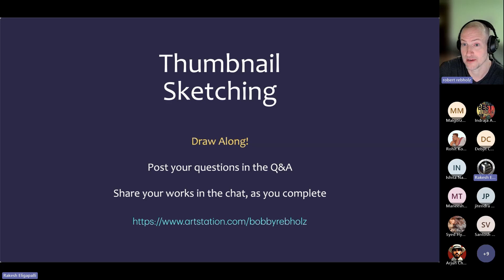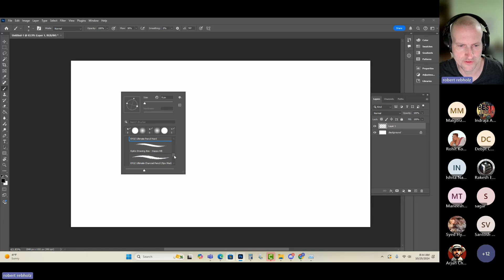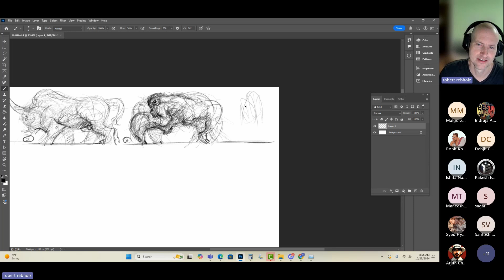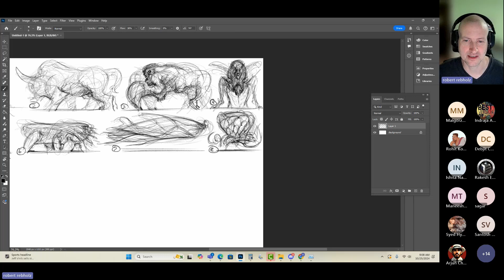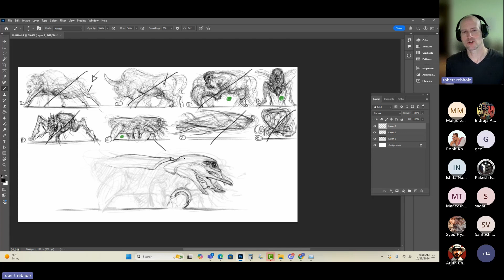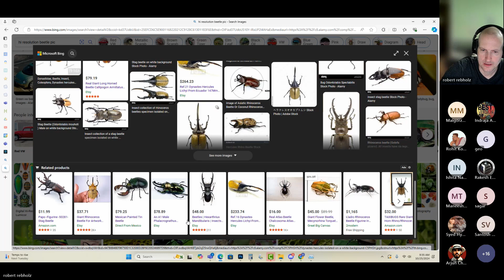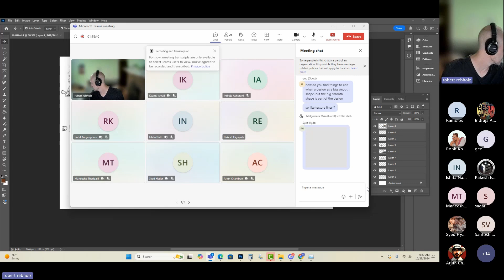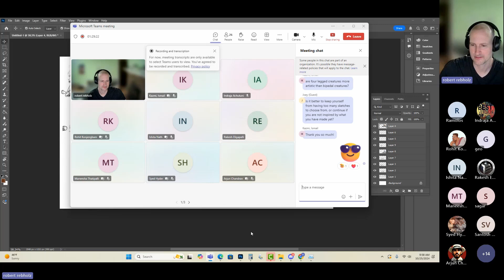Back To Basics 03 | Importance of Thumbnail Sketching | Bobby Rebholz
Meet Bobby Rebholz, a senior artist whose incredible talent brings creatures and characters to life in the most captivating ways. With a passion for storytelling through art, Bobby’s work is a perfect blend of imagination and skill, setting new standards in the industry. From his dedication to his craft to the brilliance of his creations, Bobby continues to inspire artists worldwide.